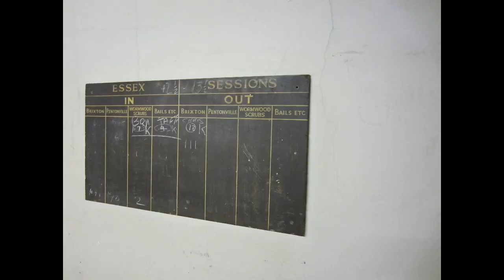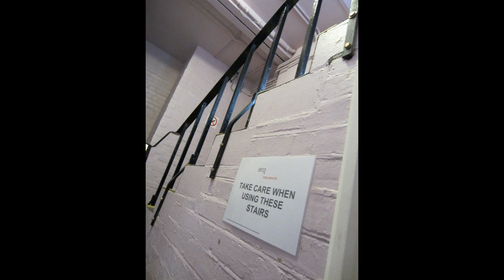CRHnews - What lies beneath Shire Hall Chelmsford?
What would you do with Shire Hall, Chelmsford iconic city centre building at the top of the High Street?

JUNE 2016 UPDATE:

Campaigning CRHnews hopes that Court 1 at Shire Hall will remain as is - it still has the 12 seats once sat on by the assizes jury, an upper viewing gallery where the poor and smelly peasants would sit to watch the hanging trials.

It would be a shame if this historic room was gutted, the council could make money staging show trials and escorting paying visitors down the steps to the cells below.

 Our other suggestion is that the council open up a tourist office in Shire Hall, did you know that Colchester townspeople and businesses benefit from tourism every year by around £300 million.

Meanwhile back in Chelmsford every trace of our Marconi heritage has been converted into flats and offices, a disgrace.

 ORIGINAL 2012 WRITE UP:

Georgian Shire Hall, which had been used as a Magistrates Court and even earlier as Essex Assizes, from where fiends were dispatched to be hung by Judge Dredd, effectively closed its doors when the £4m New Street court earlier this year.

Owners Essex County Council say they fully recognise that Shire Hall is an important historical site in Chelmsford.

A ECC spokesman said: "We are considering the potential options for it, but no decision has been made yet.

"We will ensure that any solution is good value for money, allows access for the local community, and keeps it in public ownership.

"We will release more information when it is available."

The elegant building was completed in 1791 to the design of county surveyor John Johnson and has remained almost the same for more than 200 years, with the exception of the main staircase, replaced in the 1930s.

It has has been the scene of many events of local history, from witchcraft trials to magnificent social events.

Ninety Anglia Ruskin students recently came up with a wide variety of future uses for Shire Hall - a social 'Community Centre', a commercial 'Wedding Venue' and a hybrid 'Civic Hub'.

A community scheme could feature a café with tourist information centre, with one of the criminal courts kept in aspic for lectures and talks, an Internet café, gallery or presentation space and rooms for public meetings.

The Hall has been the centre of justice for much of the last century when it housed the Assize Court before they changed to Crown Courts alongside magistrates courts.

Crown Courts moved to New Street in 1980 and in April magistrates decamped to brand new premises also in New Street.

Inquests have not been held in the character picture room for more than five years.

Anglia's Senior built environment lecturer Dr Alan Coday at Anglia said:" "Conscious that the number of buildings at risk is currently higher than usual, 76 BSc and 10 MSc students prepared options appraisals for this landmark building.

"The best way to reduce the number of buildings at risk is to ensure that all heritage buildings have a long term sustainable future and prevent them getting on the at-risk list in the first place".

"As the Magistrates Courts are due to move out of Shire Hall and relocate to their new premises in 2012, it was an ideal opportunity to collaborate with Essex County Council.

"This final year student project allowed students the opportunity to engage with real issues and develop their own designs upon the future of this important town centre building.

Top marks were awarded to his 'Group L' who suggested a commercially viable community based charity to run the centre as a not for profit social hub -- which they think Chelmsford needs town.

Dr Coday added"It was great to work on a real building but it was a tough challenge -- achieving compliance with the Equal Opportunities Act and reducing energy use to the targets of the latest Building Regulations really tested surveying, design and conservation skills".

The team concluded it was important to continue wedding receptions and more formal public meetings but essential to open up access to this "impressive and versatile building" to a wider cross section of the community.

Other ideas included a specialist cinema, aquarium, or conventional commercial offices.

Dr Coday added "It's important that students consider all possibilities so they understand the ramifications of design loads for 18th century floors or the consequences of an end use that might compromise the character of the listed building.

"Students only understand these issues if they explore, rationalise then optimise their own designs".

Please take a second to vote in the Essex Chronicle's poll at . . .